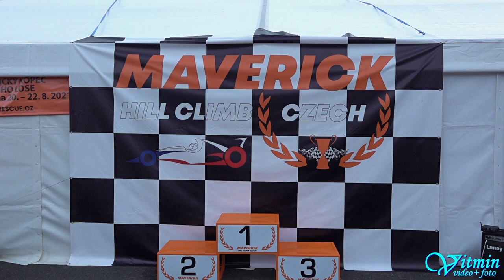Ligier JS49 Honda - Michal Novický - II.GMS Albrechtický kopec 2021 - Memoriál Jiřího Lose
Michal Novický si s plackou Ligier JS49 Honda dojel pro vítězství ve třídě E2/SC-2000 v závodech do vrchu II.GMS Albrechtický kopec 2021 - Memoriál Jiřího Lose v Albrechticích u Lanškrouna .